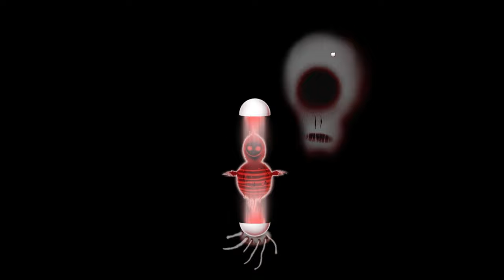HAPPY GAME Full Gameplay Walkthrough 1440p60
Full Game Longplay Walkthrough of HAPPY GAME
A little boy falls asleep to a horrible nightmare. Can you make him happy again?